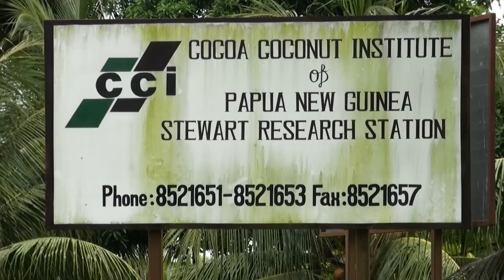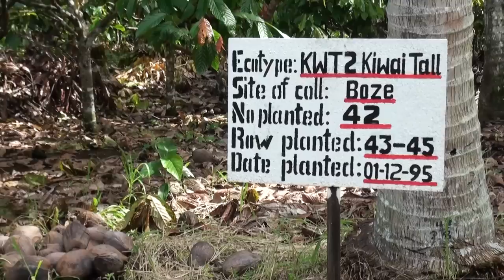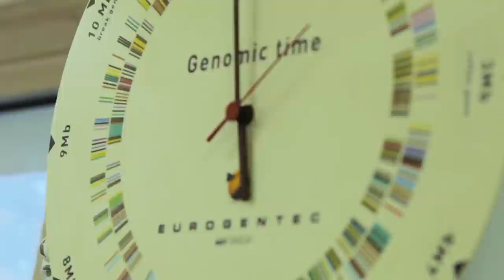New lethal coconut disease threatens Papua New Guinea smallholders' livelihoods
In Papua New Guinea, a new lethal plant disease called Bogia syndrome is spreading and killing more and more coconut palms, other palms species like Betel nut and some banana varieties.
10 million farmers and their families cultivate coconut palms worldwide on about 12 million hectares, and many more people own a few coconut palms which contribute to their livelihoods.
Bogia syndrome, which could trigger harsh social consequences, was recently identified in Madang province within 20 km of an important International Coconut Collection. This genebank conserves coconut varieties for the whole Pacific region. With support from Bioversity International and CGIAR, COGENT (which embraces 39 coconut-producing member countries, representing more than 98% of global production) is mobilizing researchers and stakeholders to fight this disease and re-locate this international genebank.
This action will be a component of the Global Strategy for Coconut Genetic Resources Conservation and Use, to be published by COGENT at the end of 2013.